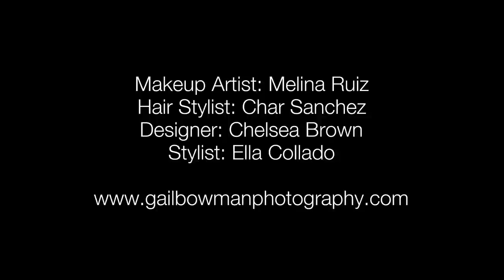Nathalie Gironas for Chelsea B. Swimwear 2012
Chelsea B. Swimwear Collection 2012